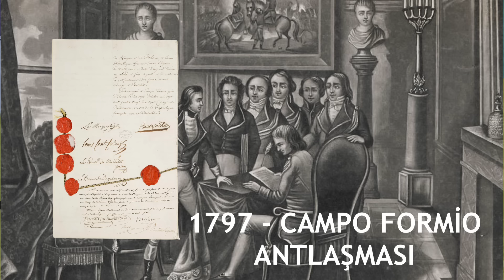Napolyon Bonapart'ın İnanılmaz Yükseliş Hikayesi!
Herkese Merhaba,
Kanalımda, yıllar boyunca okuyup, yazdığım ve araştırdığım konular hakkında; özellikle oyun videoları ve görsellerini kullanarak tarihi belgeseller hazırlıyorum. Bunu yaparken videonun hem sürükleyici hem de yeterince bilgilendirici olmasına özen gösteriyorum. Ben videoları hazırlarken oldukça keyif alıyorum. Sizlerin de kanalda zaman geçirirken aynı şekilde keyif alacağınızı düşünüyorum. İyi seyirler dilerim.

Metin Yazarı: Kürşathan Karaman